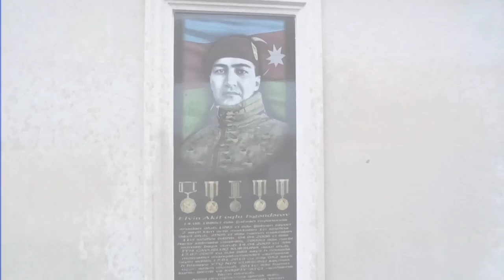Şabran şəhəri, Şəhid İsgəndərov Elvin Akif oğlunun ailəsinin ziyarət edilməsi